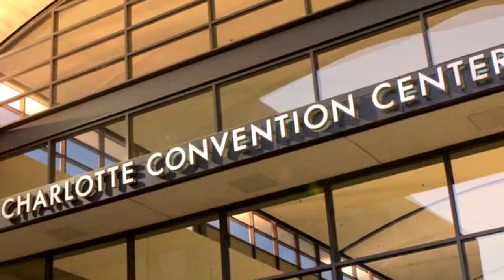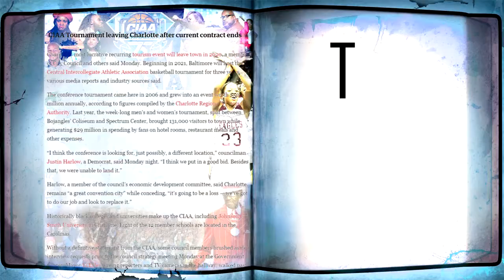2020 CIAA Step Shows: THE FINAL CHAPTER Commercial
It's the FINAL CHAPTER of the CIAA Step Shows (February 28-29)! Come be apart of history during the 75th CIAA Basketball Tournament (February 25-29) in Charlotte, NC.